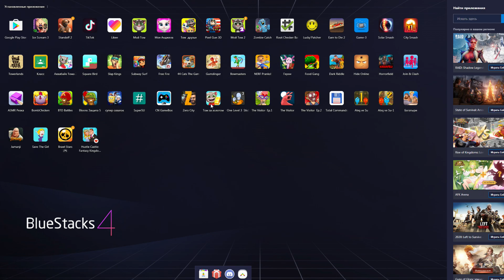СПАСИТЕ ДЕВУШКУ #19 НОВОЕ ОБНОВЛЕНИЕ 2020 Веселая видео игра для всей семьи Save the Girl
Запутанная и расслабляющая игра-головоломка, которую вы все это время искали, наконец-то стала реальностью! Только самые умные смогут разгадать эти дразнящие ум тесты, чтобы спасти девушку от гоняющихся за ней злодеев! На каждом уровне вас ждет сценарий, в котором вам придется использовать свой IQ и смекалку, чтобы успешно решать задачи. Решайте забавное испытание правильно, и девушка продолжит игру. Если вы сделаете неправильный выбор, то для вашей героини все закончится не так радужно.